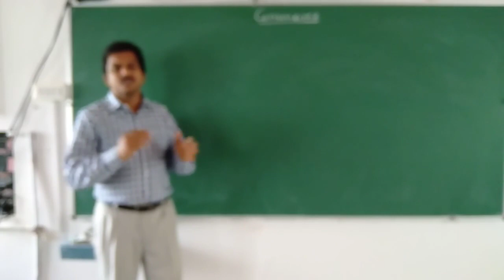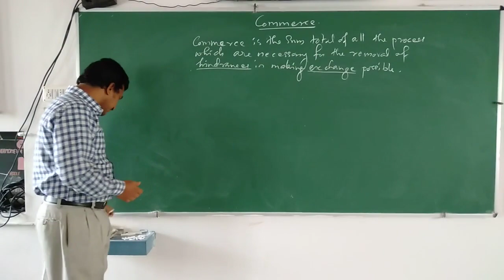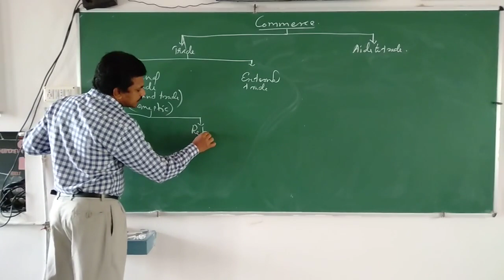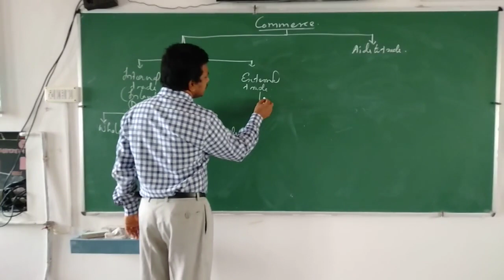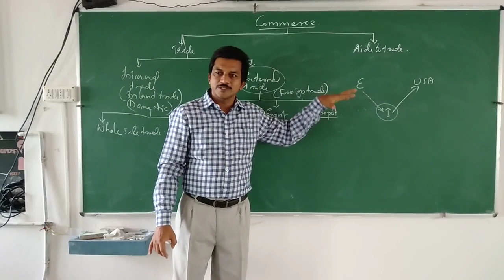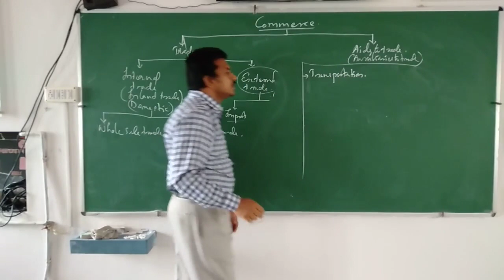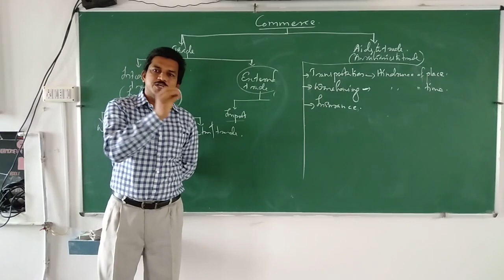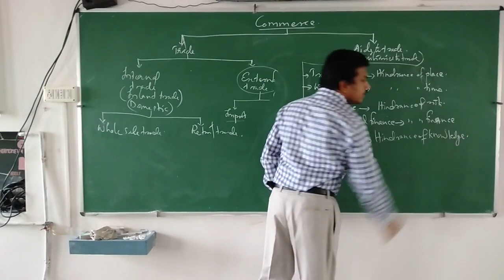Commerce Concept And Classification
Meaning and definition of commerce, Trade, Types of trade, Auxiliaries of trade such as Transportation, Warehousing, Banking and finance, Insurance and Advertising